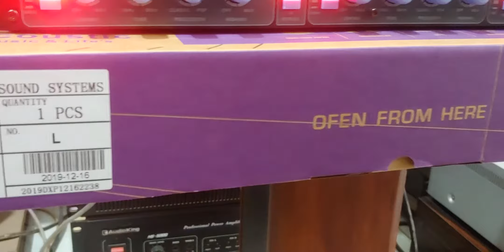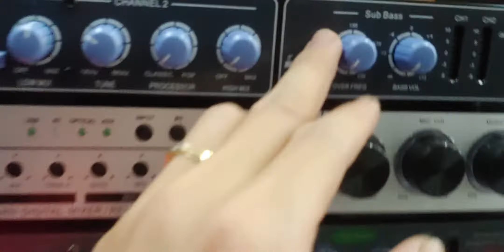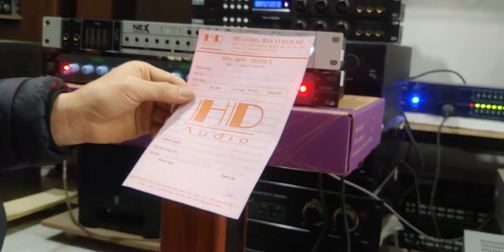Vang NEX FX8 & nâng tiếng TD acoustic CB 600 ( K.h A Hòa - T.Hóa )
Video test vang cơ NEX acoustic FX8 và nâng tiếng TD acoustic CB 600 cho khách hàng A Hòa - Thanh Hóa.

Xin cảm ơn A Hòa đã ủng hộ. Cảm ơn mọi người đã theo dõi video.

Bên E cam kết sản phẩm bán ra là sản phẩm chính hãng.
 Địa chỉ: Số 100/193 đường Phú Diễn quận Bắc Từ Liêm Hà Nội.

Xin lưu ý: Giá trên video là giá tại thời điểm đăng video ( 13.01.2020 ) Giá có thể thay đổi theo từng thời điểm.